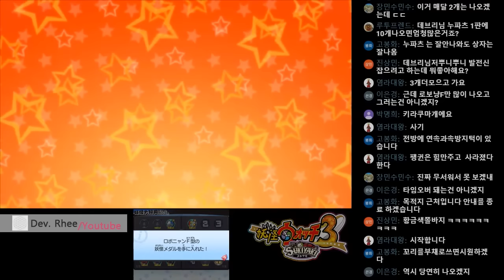[3DS/요괴워치3/버스터즈T] -31편- 메카구미(メカキュウビ)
[3DS/요괴워치3/버스터즈T]

-31편- 메카구미(メカキュウビ)

요괴워치3의 버스터즈 모드, 버스터즈T
보물을 찾아서 떠다는 버스터즈팀
이번에는 어떤 모험이 기다리고 있을까?

영상: 일본어
음성: 한국어
자막: 없음